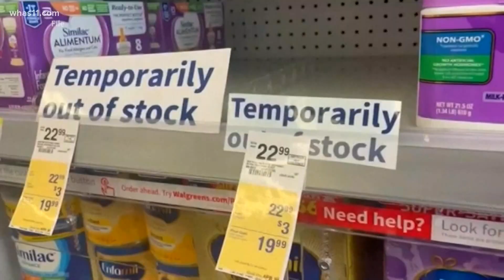President Biden takes steps on formula shortage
The President invoked the Defense Production Act to address the widespread shortage and to get ingredients to manufacturers to help speed up production.